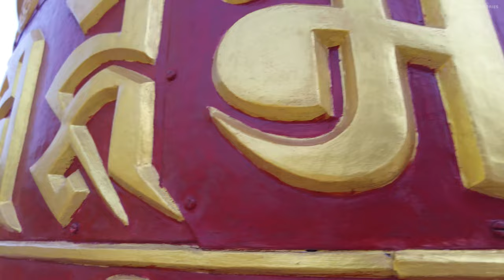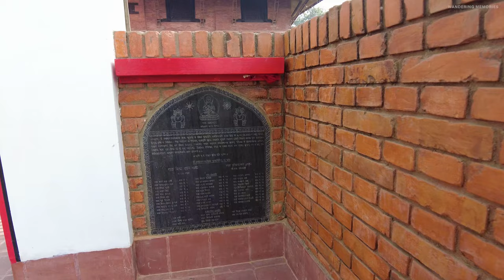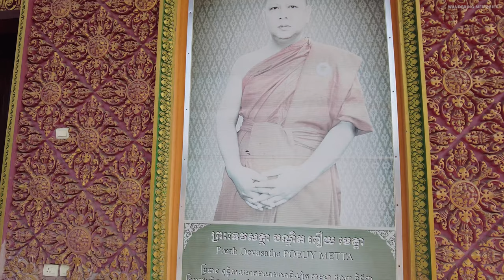Monastery Of Lumbini - 4K Virtual Walk - Travelling Nepal - DJI Pocket 2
Enjoy this virtual walk video of Monastery of Lumbini. In this walking tour video we take you to Karma Samtenling Monastery, Monastery of China, Linh Son Temple, The Great Drigung Kagyud Lotus Stupa, Shechen Stupa, Vajrayana Mahavihar, Cambodia Buddhist Temple, Myanmar Golden Stupa. We only filmed the premises of these Monasteries as inside were not allowed to film.

Chapters:
0:00 Karma Samtenling Monastery, Nepal
1:50 Monastery of China
4:09 Linh Son Temple, France
4:53 The Great Drigung Kagyud Lotus Stupa, Germany
11:27 Shechen Stupa, France
13:38 Vajrayana Mahavihar, Nepal
16:43 Buddhist Temple, Cambodia
20:44 Golden Stupa, Myanmar

Shot on DJI Pocket2

No part of this video may be used for personal or private use without written permission.

©️Wandering Memories 2021